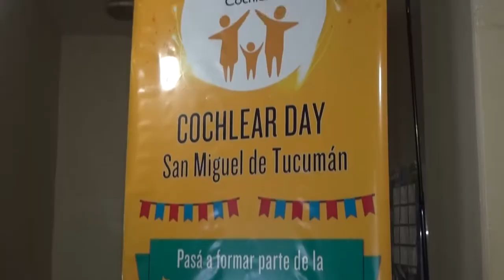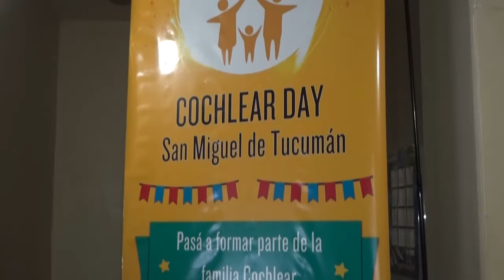El Estado acompaña a niños que recuperaron la audición - Tucumán Gobierno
Funcionarios del Ministerio de Desarrollo Social y niños con dificultades auditivas junto a sus familiares y amigos, se reunieron en la Sociedad Sirio Libanesa en el “Cochlear Day”, un evento organizado por las autoridades de la empresa organizadora que lleva el mismo nombre.
La jornada tuvo la principal intención de difundir los beneficios del implante coclear, se realizaron distintos tipos de juegos de mesa, espectáculos circenses y se montaron stands informativos alusivos a la temática.
Participaron de la actividad, el ministro de Desarrollo Social, Gabriel Yedlin, junto a Hugo Jovanovics, director de Discapacidad; Javier Brizuela, presidente de Cochlear Argentina; Martín Fontana, médico otorrinolaringólogo; Romina Farji; referente del programa Provincial de Hipoacusia Neonatal, otras autoridades de la empresa y de la cartera social.
La tecnología y la ciencia hoy brindan la oportunidad de que muchos chicos puedan recuperar la audición, y a través del Estado debemos acompañarlos en este proceso”, remarcó Yedlin. Y agregó: “Cuando el gobernador Juan Manzur era ministro de Salud de la Nación, tuve la posibilidad de integrar el equipo que armó el Programa Nacional de Hipoacusia, así que estoy muy feliz de ver los resultados”.
De acuerdo al funcionario, en el país nacen alrededor de 1500 chicos con este problema al año, que si son detectados a tiempo tienen la posibilidad de desarrollar el lenguaje. “Nosotros debemos garantizar, a través de la salud pública, de que puedan acceder las personas más vulnerables, y no solo aquellos que tienen obra social o una prepaga”, señaló.
A su turno, Jovanovics agregó: “Esto contribuye a su inclusión, a poder desenvolverse, escolarizarse e integrarse en la sociedad. La empresa Cochlear y el Programa de Hipoacusia de la Provincia, trabajan articuladamente para que las personas que lo necesiten puedan acceder al trasplante”.
Además, Brizuela añadió: “Nuestra empresa es la distribuidora exclusiva de la compañía australiana Cochlear para Argentina, con la que trabajamos desde hace 16 años. Hoy nos encontramos en Tucumán, compartiendo con algunos de los chicos que fueron transplantados y como siempre digo, este tipo de prácticas les ha cambiado la vida a las personas hipoacusias, integrándolas al mundo”.
coclear day yedlin
También, Fontana remarcó: “Comenzamos con los implantes en el 2015, y hasta ahora llevamos 24 realizados, con la intención de que los niños puedan ingresar al mundo del sonido. La hipoacusia se detecta desde el nacimiento en los centros de maternidad y, luego de un estudio específico, los casos son derivados a nuestros servicios, donde corroboramos el diagnóstico y ellos comienzan los trámites de certificación y pensión por discapacidad. Luego, los pacientes son equipados gratuitamente a través del Ministerio de Salud con audífonos y si esto no es suficiente para desarrollar el lenguaje, se tramita el implante coclear”.
Por último, Farji finalizó: “Este evento es muy importante para concientizar sobre el implante coclear y como comentaba el doctor, es clave detectar los casos desde recién nacidos. A través de nuestro programa, ya llevamos 9 implantes realizados en la provincia en el último año y medio. Reitero que es fundamental la detección temprana, ya que el programa de hipoacusia abarca desde el nacimiento hasta los dos años y pueden consultar en todas las maternidades, hospitales de niños y centros de salud de Tucumán”.
Tomás Jovanovics, fue implantado en su primer año de vida, y actualmente tiene 14 años y lleva una vida normal. “Voy a tercer año del Colegio Pucará, practico fútbol y tenis y además me gusta mucho ir a la cancha a ver a Atlético. Es muy importante que los familiares de los chicos que tienen problemas de hipoacusia sepan que después del implante sus hijos podrán volver a oír y crecer como personas normales, como me pasó a mi”, aseguró.